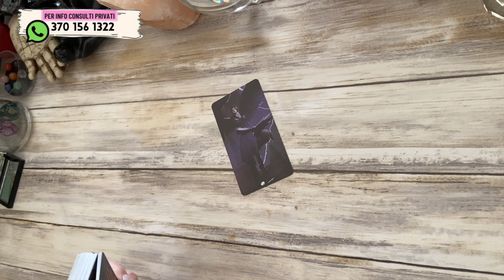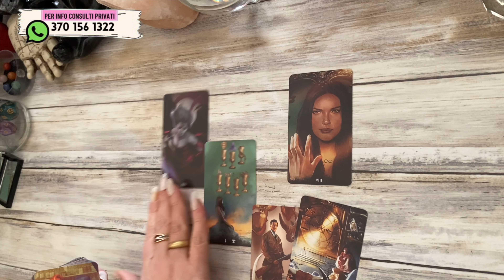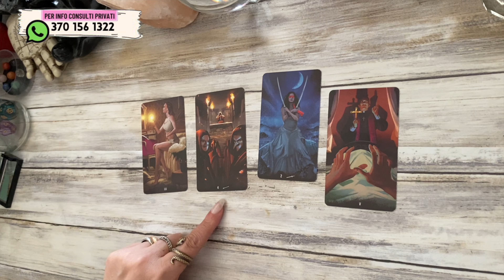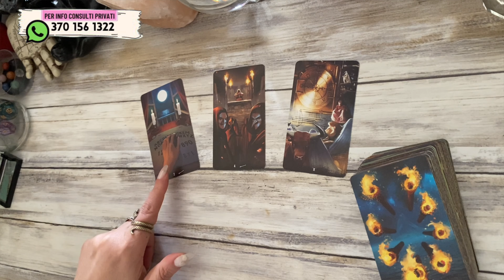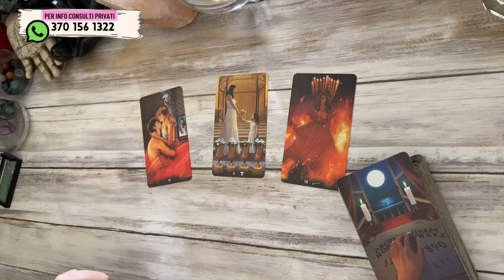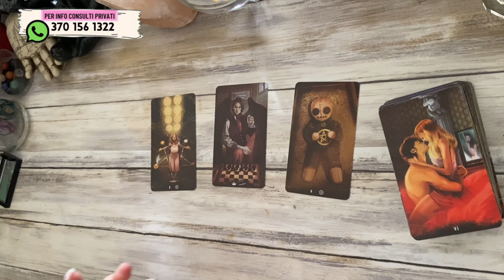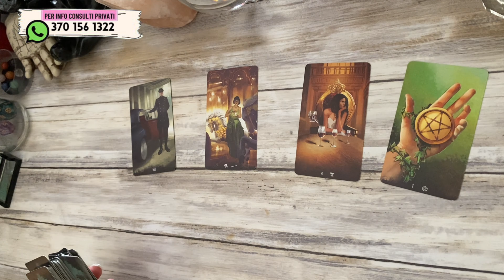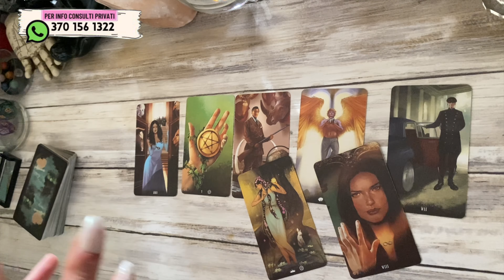Qualcuno è scottato dal passato e conosce il suo futuro e ha PAURA• Lettura quasi personale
⚪️  LEGGI QUI ⚪️

timestamps • contatti • avvisi
00:00:00 intro

handle: @lunarossaocean

Toro = Scorpione
Gemelli = Sagittario
Cancro = Capricorno
Leone = Acquario
Vergine = Pesci
Bilancia = Ariete
Scorpione = Toro
Sagittario = Gemelli
Capricorno = Cancro
Acquario = Leone
Pesci = Vergine